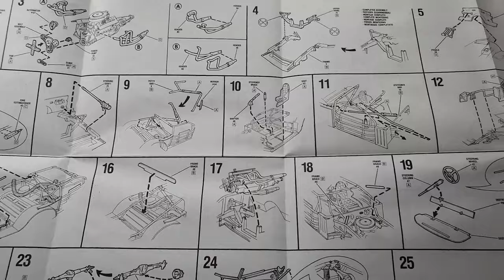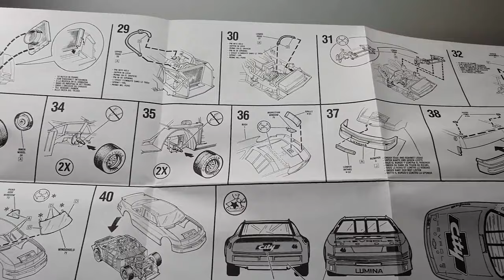Days Of Thunder Model Stock car Build - Part 1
This is Part 1 of a 1:24 Monogram days of thunder model. I got throught the unboxing and body prep.